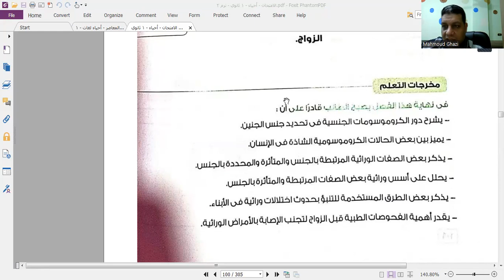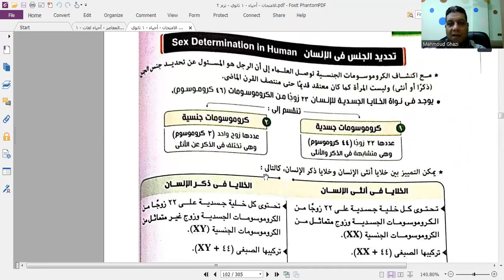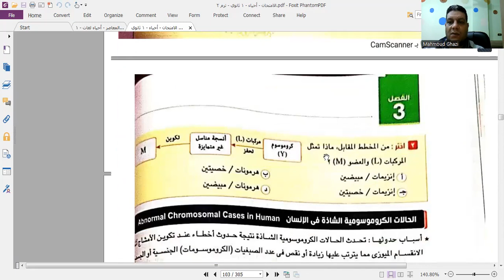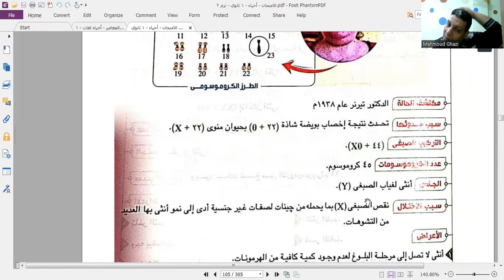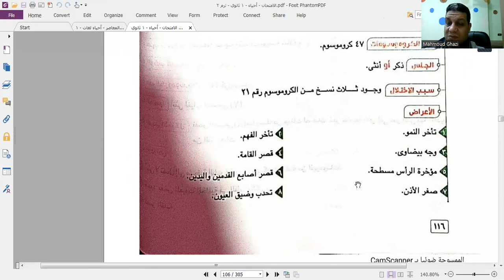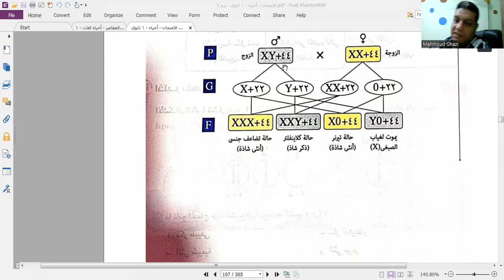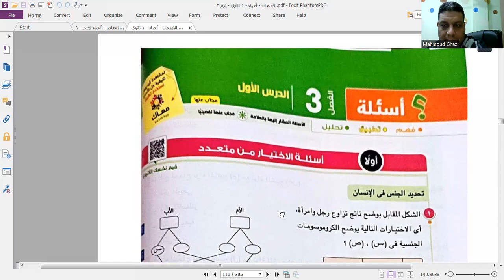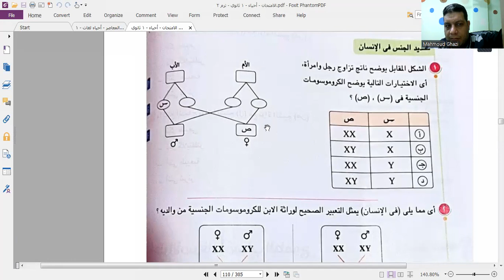سيشن أحياء للاول الثانوي تداخل فعل الجينات